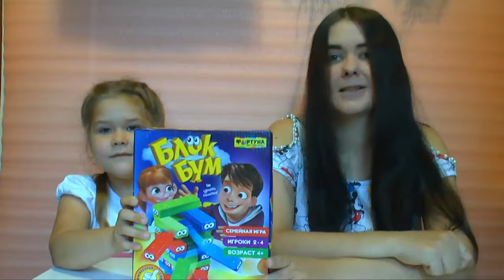Дженго Челлендж, точнее игра "БЛОК БУМ". Мама VS Алиса. Кто победит?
Как Алиса с мамой в новую игру играли ))